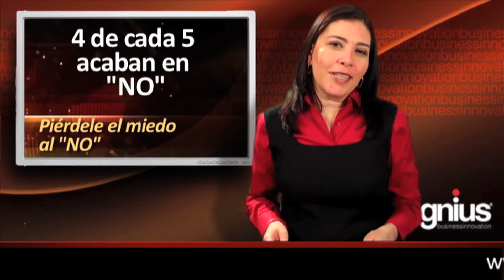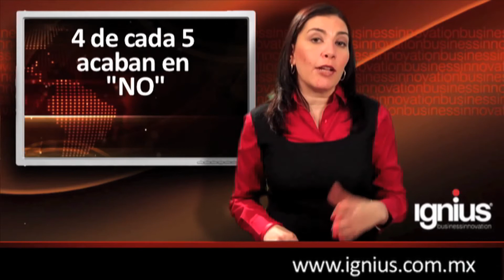CURSO de ventas y vendedores exitosos: El mayor obstaculo en las ventas Vender más Vendedor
SÍGUEME EN LINKEDIN 👩🏻‍💼 ➡️ CURSO de ventas y vendedores exitosos: El mayor obstaculo en las ventas Vender más Vendedor MIRA 🏆 y CONÓCEME😇 ¡GANA MAS y MEJORA a lo grande tu vida, negocios y empresas!.

En IGNIUS ayudamos a empresas y organizaciones internacionalmente aumentando multimilonariamente sus ingresos mediante nuestras exclusivas herramientas probadas, softwares y acompañamiento VIP especializado y Boutique, nos enfocamos en que las personas y empresas ganen más ahora y en el futuro.

Ganadores del Premio a la Innovación.